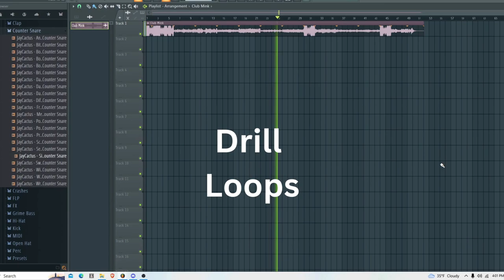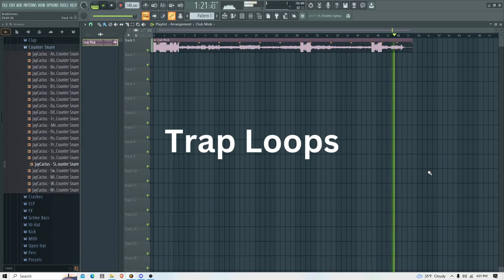[FREE FOR PROFIT] Loop Pack "Club Mink" Out Now! (Link In Description)